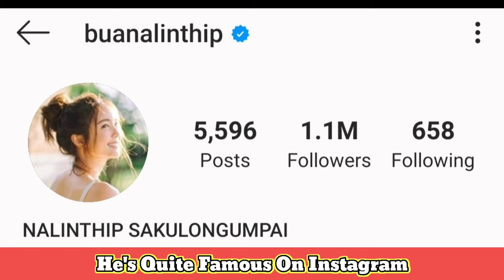Bua Nalinthip Lifestyle, Biography,Age,Hobbies,Net Worth,Boyfriend,Height,Weight,House,Family,Facts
Bua Nalinthip Lifestyle (Nalinthip Sakulongumpai), Biography,Age,Hobbies,Net Worth,Boyfriend,Height,Weight,House,Family,Facts

Dramas
Ruk Nee Jhe Jud Hai with Puen Khanin (Ch.3 2014)
Suae See Foon with Khame Narawit Chitbanchong (Ch.3 2014)
Tang Duen Hang Ruk with Pop Thagoon Karnthip (Ch.3 2014)
Kleun Cheewit (Ch.3 2017)
Fan Rak Fan Salai (Ch.3 2017)
Plerng Boon 2017 with Louis Scott (Ch.3 2017)
Por Yung Lung Mai Wahng with Phet Thakrit Hamannopjit (Ch.3 2017)
Khun Mae Suam Roy with Pop Thagoon Karnthip and Judo Tantachj Tharinpirom (Ch.3 2018)
Tra Barp See Chompoo with Pon Nawasch Phupantachsee (Ch.3 2018)
Lub Luang Jai (Ch.3 2019)
Sud Rai Sud Ruk with Alex Rendell (Ch.3 Upcoming)
Roy Leh Marnya with Phet Thakrit Hamannopjit (Ch.3 2020)
Praomook with Pon Nawasch Phupantachsee (Ch.3 Upcoming)
Pon Nawasch & Bua Nalinthip Things That You Should Know About Them

Turkish Translated